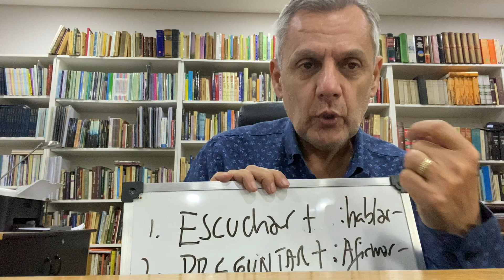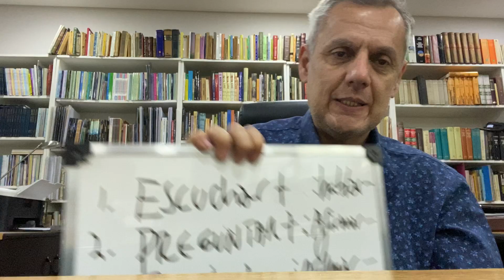"Cómo discutir un poco más inteligentemente: 4 ideas" - Bernardo Stamateas